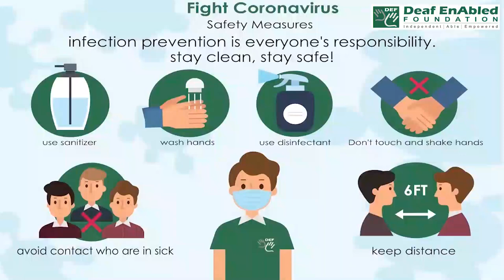Secured (adjective) Word of the Day for March 30th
Secured (adjective)

Meaning:- secured loans, debts, etc. involve an agreement for the lender to take particular assets from the borrower if the money is not paid back:

Example:-  The crates had not been properly secured to the truck.